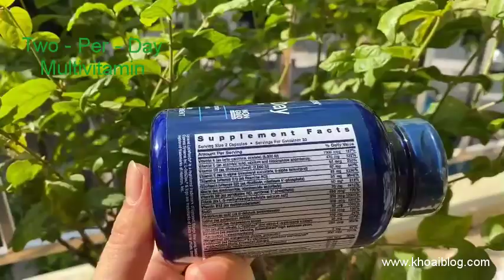Two-Per-Day Multivitamin hộp 60 viên của Life Extension - iHerb Việt Nam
Two-Per-Day Multivitamin bổ sung Vitamin tổng hợp & Khoáng chất hiệu quả cao. Cung cấp cho bạn một loạt các vitamin, khoáng chất và các chất dinh dưỡng thiết yếu khác mà cơ thể cần.
Nội dung được sản xuất bởi Khoai Blog